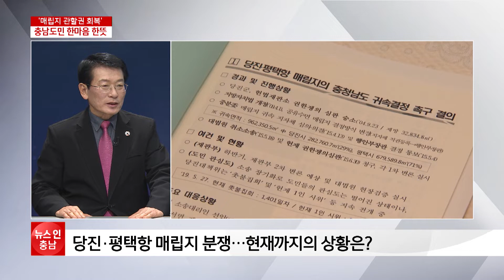[오늘의 이슈] '당진·평택항 매립지 관할권 회복' 충남도민 한뜻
당진·평택항 매립지 관할권 회복을 위한 충남 지역 시·군의 릴레이 시위가 해를 넘겨 이어지고 있습니다. 당진땅수호범시민대책위원회 박영규 공동위원장과 자세한 내용 짚어보겠습니다.